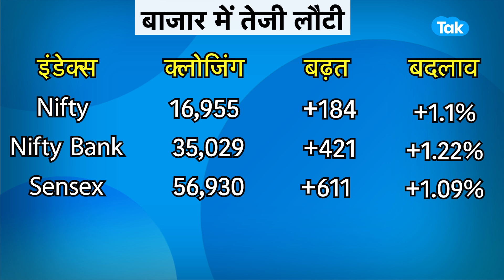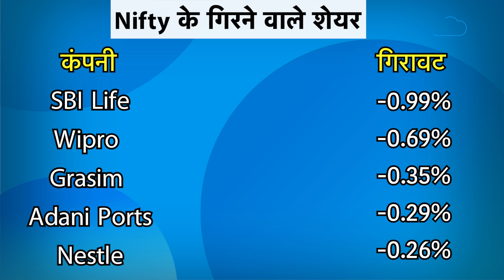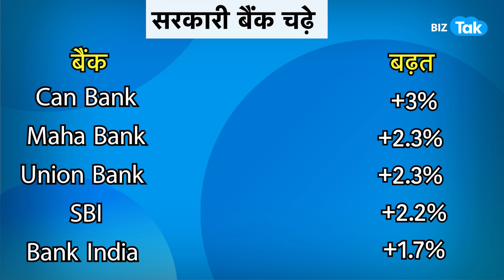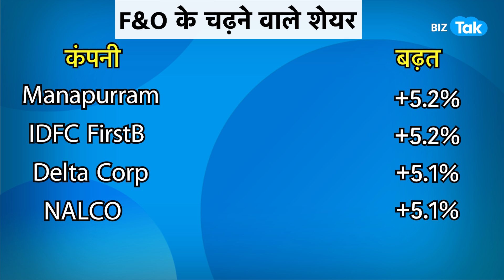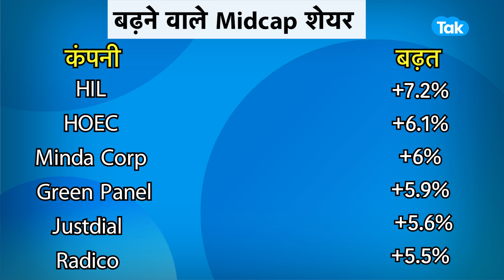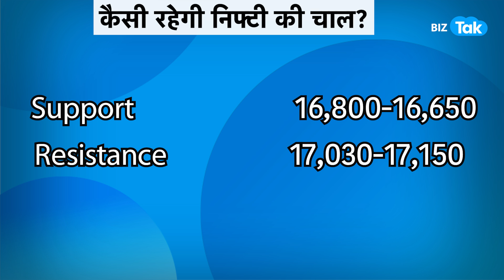शेयर बाजार में 'Santa Rally' ।BIZ Tak